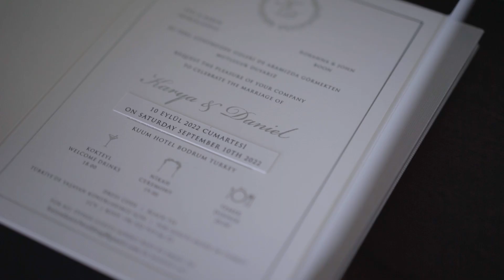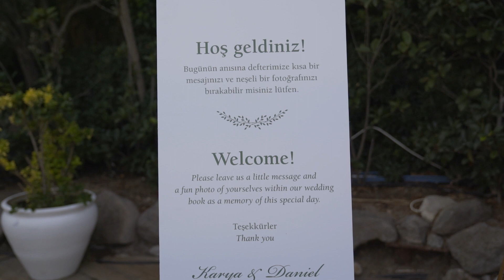Karya & Daniel Düğünü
Karya & Daniel Destinasyon Düğünü at Kuumhotel Türbükü Bodrum photo & video team by June Weddings.